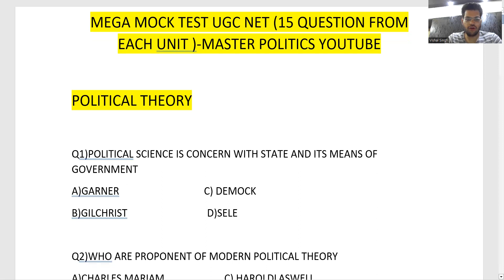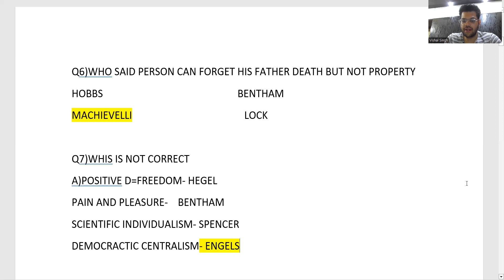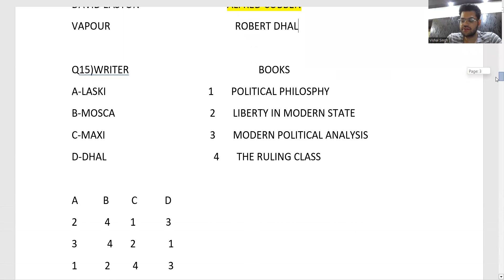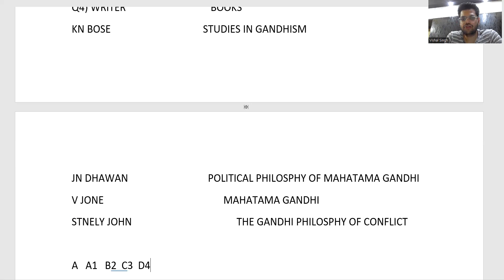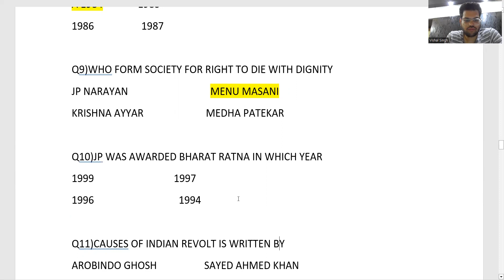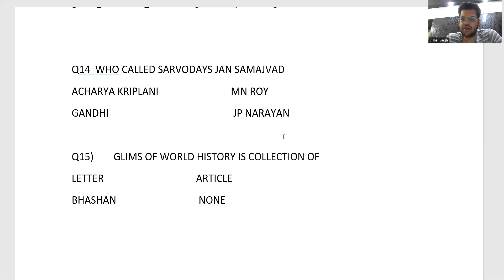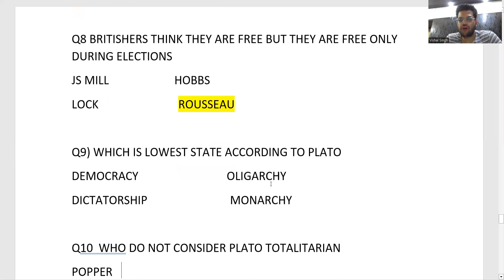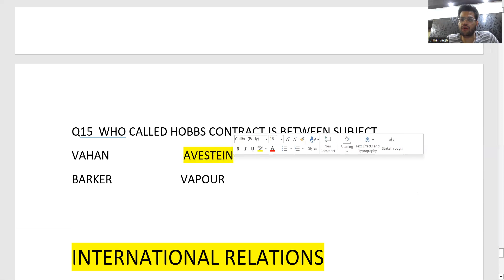MEGA MOCK TEST 1 PART 1UGC NET POLITICAL SCIENCE (15 QUESTION FROM EACH UNIT)